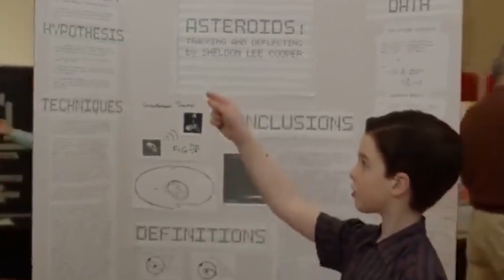7 Ways Young Sheldon Changes How You See Missy In The Big Bang Theory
Missy is one of the most complicated and frustrating characters on The Big Bang Theory, but in recent seasons, she's started to change a little bit. One of the biggest changes is how we see her through the eyes of young Sheldon.

In this video, I'm going to share with you 7 ways that Young Sheldon changes how we see Missy in The Big Bang Theory. From how she affects Sheldon's development as a character to how she's replaced as his role model, these changes are significant and worthy of your attention.
7 Ways Young Sheldon Changes How You See Missy In The Big Bang Theory